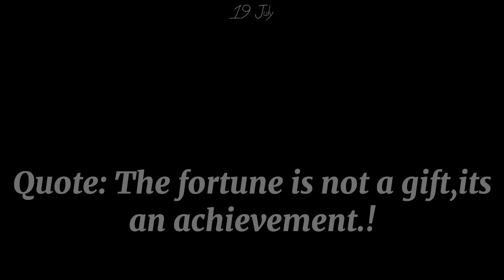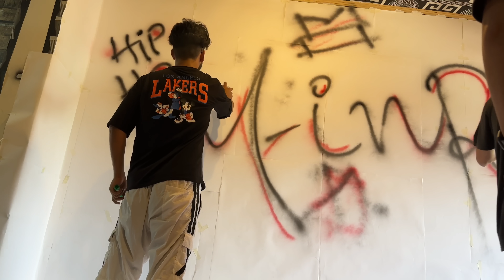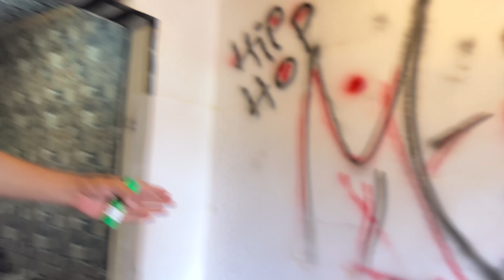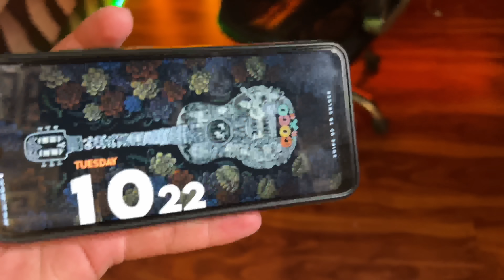Music video shoot k liye poora set banadia😍🎬